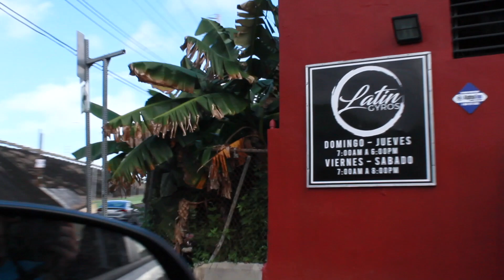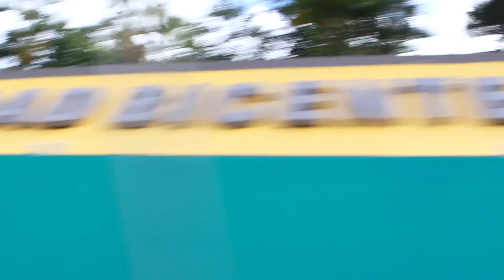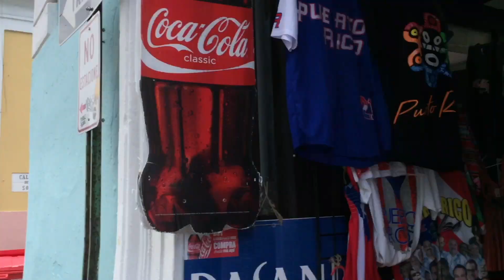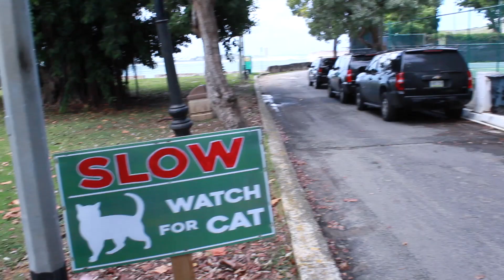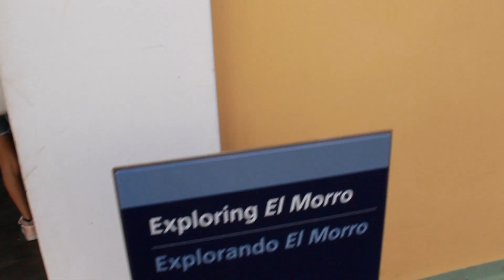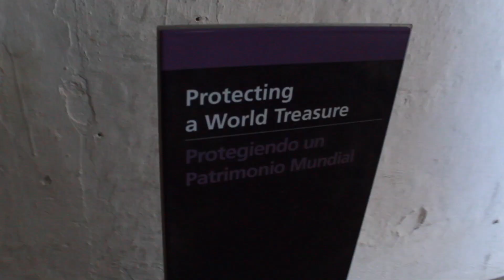San Juan Puerto Rico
In this video I will be exploring the beautiful Island. San Juan and El Morro in this video. Join me in this adventure as we explore La Isla Del Encanto.

Twitter.com/danielblade

Song
Middle
Artist
Karaoke Pop Hits!
Album
Middle
Studio71_2_5 (on behalf of Karaoke Pop Hits!); LatinAutor - PeerMusic, BMG Rights Management, LatinAutor, UMPI, Abramus Digital, and 8 Music Rights Societies
Song
Middle (Made Popular By DJ Snake ft. Bipolar Sunshine) [Karaoke Version]
Artist
Party Tyme Karaoke
Licensed to YouTube by
UMG (on behalf of Sybersound Records, Inc.)

Listen ad-free with YouTube Premium
Song
La Rebelion
Artist
Orquesta Latinos Band
Album
Pistas Musicales - Salsa Clásica Para Cantar
The Orchard Music (on behalf of YOYO USA, Inc.); LatinAutor - UMPG, Sunflower Entertainment Co., Inc (Publishing), União Brasileira de Compositores, LatinAutor - ACODEM, LatinAutor, and 2 Music Rights Societies